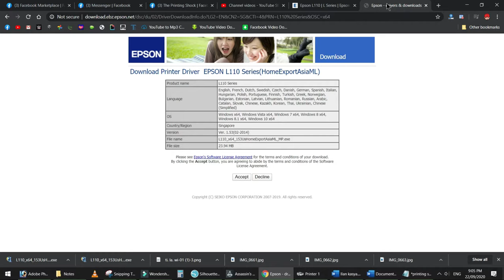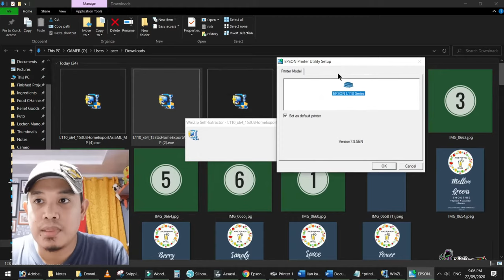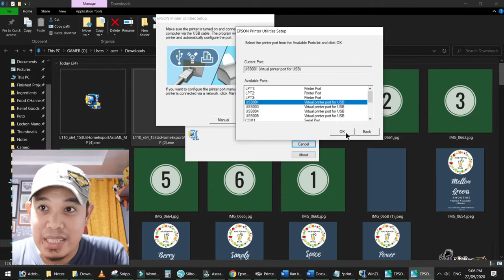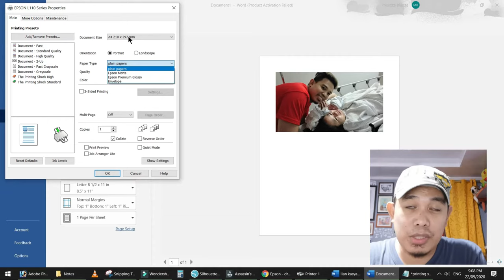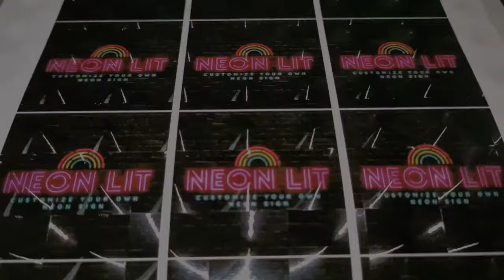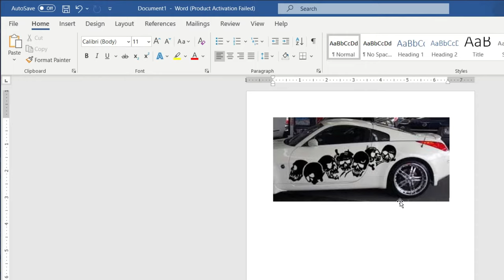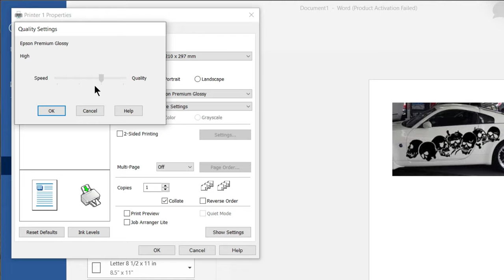HOW TO PRINT THE BEST QUALITY PRINT IN ANY EPSON PRINTER | Marlon Ubaldo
👉 Sublimation printing
👉 DTF printing
👉 Decals
👉 Pigment printing
👉 T-shirt Printing